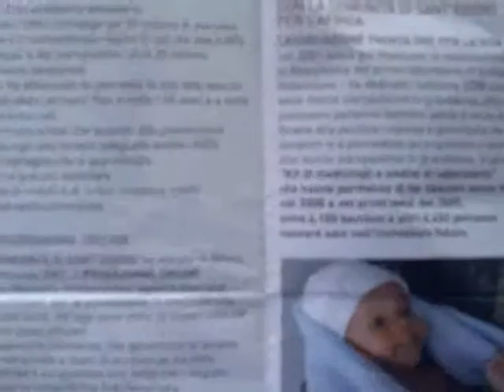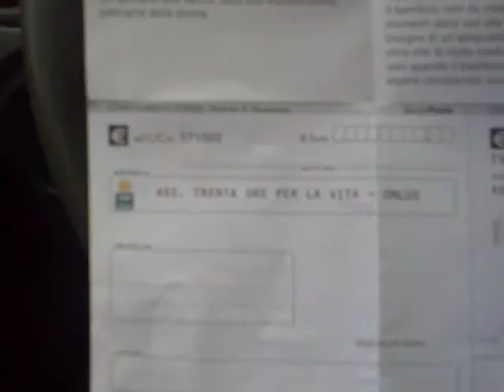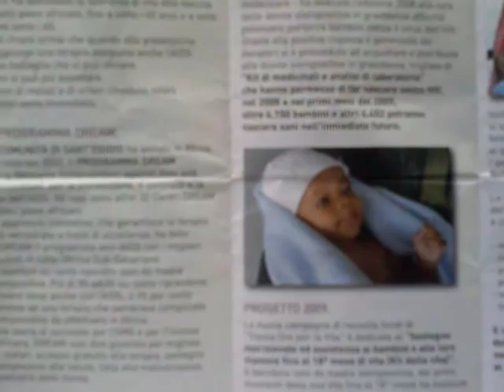Trenta ( 30 ) ore per la vita : comunità di Sant'Egidio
Progetto dream : 30 ore per la vita e la comunità di Sant'Egidio si mobilitano e raccolgono fondi a favore dei bambini in Africa figli di sieropositivi. Campagna anti aids di Sant'Egidio e 30 ore per la vita a favore dei bambini in Africa contro l'aids